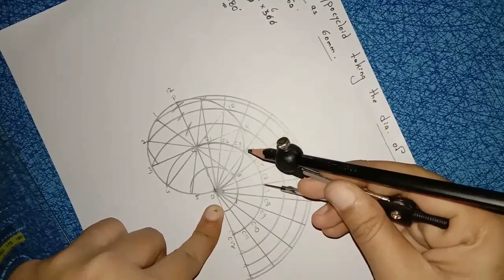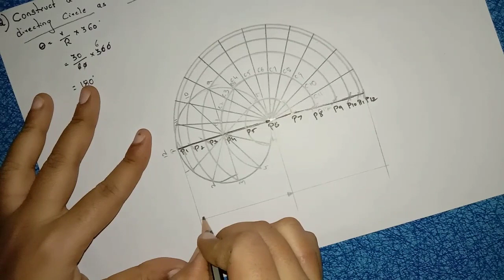UNIT : 1 - Lecture : 15 - Hypocycloids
Construction method of Hypocycloid